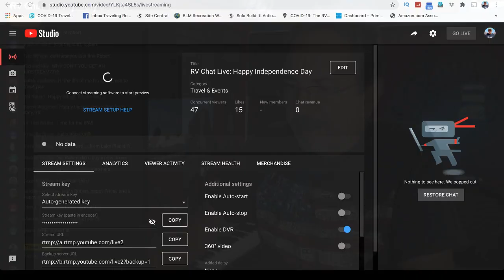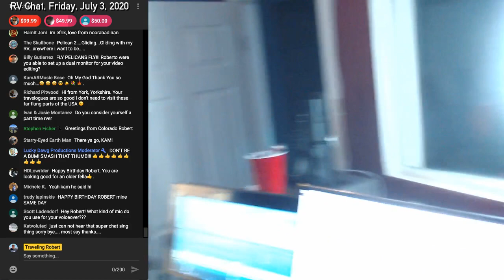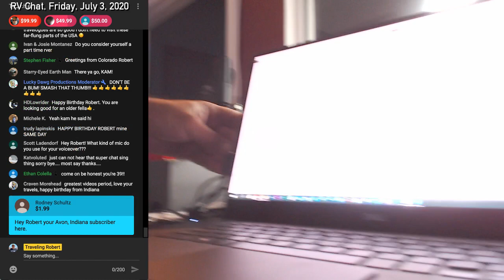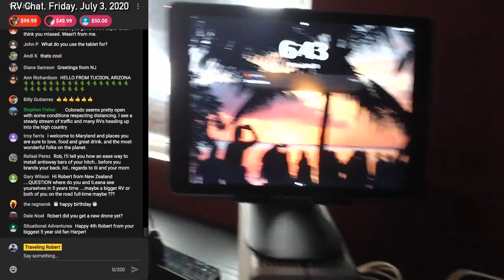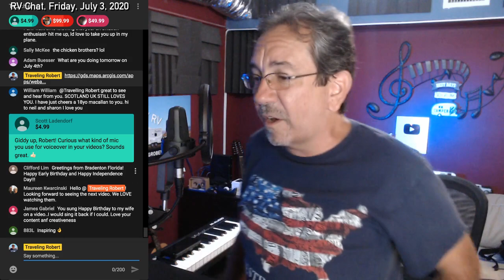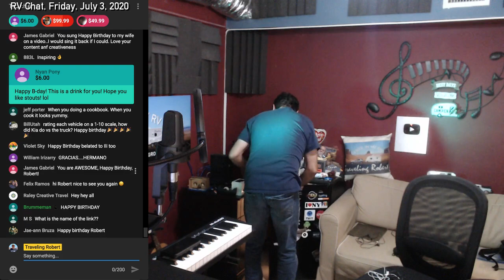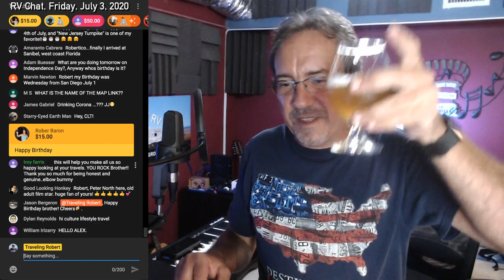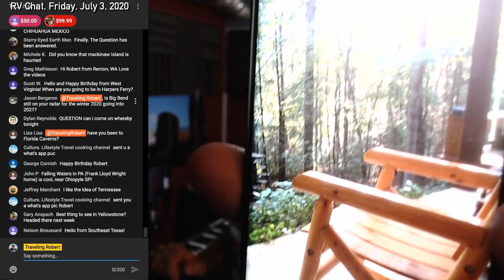RV Chat Live: Happy Independence Day